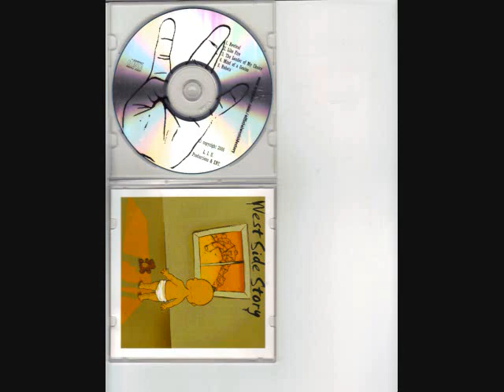Cellora Revival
aww i luv this song it is so cool!